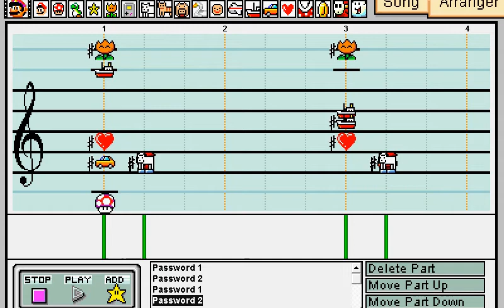Mega Man X: Pass Word on Mario Paint Composer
Dog = Shy Guy +1 octave
Flower -4db